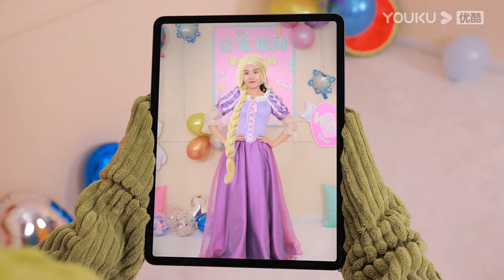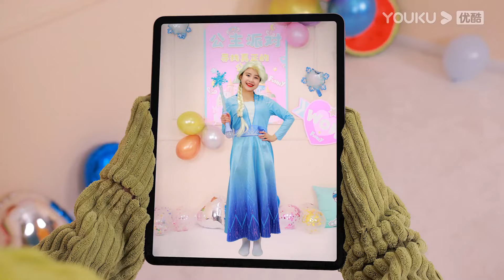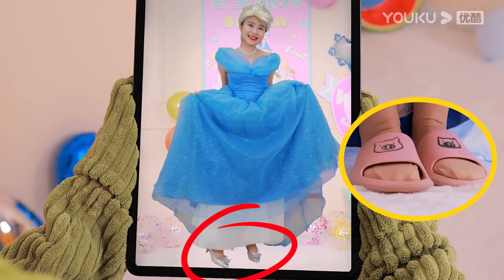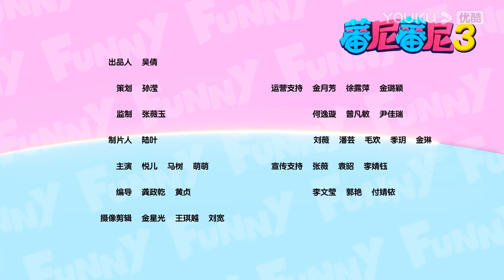【蕃尼蕃尼 第三季】EP1 公主派对开始啦！悦儿萌萌能变身成真正的公主吗？ | 儿童玩具/趣味玩具 | YOUKU KIDS | 优酷少儿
简介：《蕃尼蕃尼3》 是优酷出品的一档趣味玩具类节目，由最受小朋友们喜欢的蕃尼家族的悦儿、马树和萌萌主持，节目形式丰富多彩，节目内容涵盖了趣味喜剧、潮流玩具、科学实验、多人游戏等，通过具有神秘感和趣味性的展示方式，带领小朋友们进入神奇的成长世界。